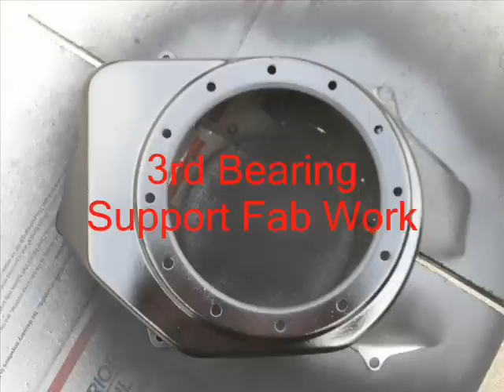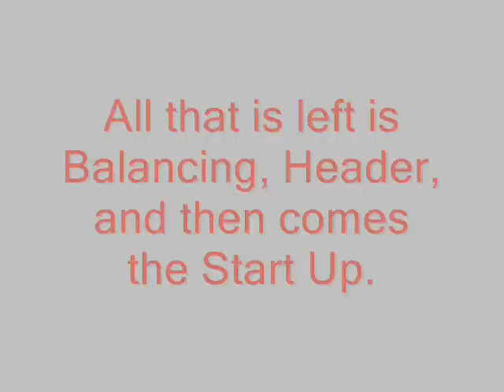Worlds Most Powerful GX200 Honda "Top Fuel" The Build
Minibike Drag Racing